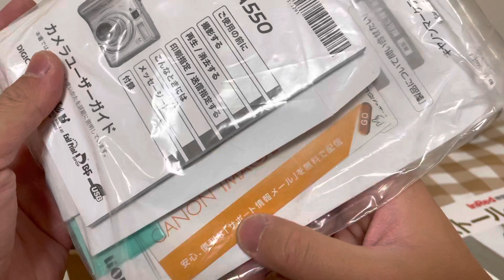佳能Canon A550試機影片